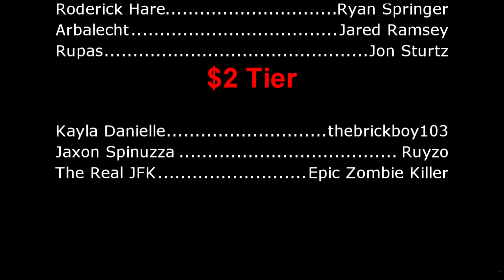BIGGEST Things I Want In The Batman Trailer At DC Fandome 2021 (Trailer 2)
Let's discuss what I want to see in Trailer 2 for The Batman when it's shown at DC Fandome 2021!